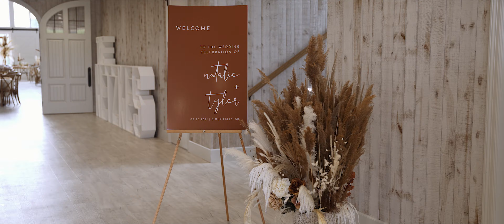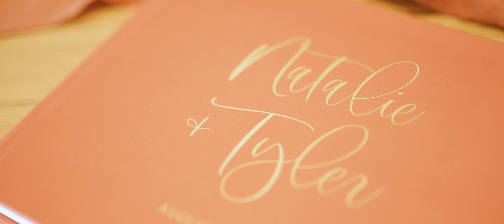Natalie + Tyler | Sioux Falls, South Dakota Wedding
This is Natalie + Tyler's wedding in Sioux Falls, South Dakota. We loved working with these two before their wedding to create a Love Story Film for them, and to be a part of their wedding day! They're so kind, full of life, and fun! Cheers!